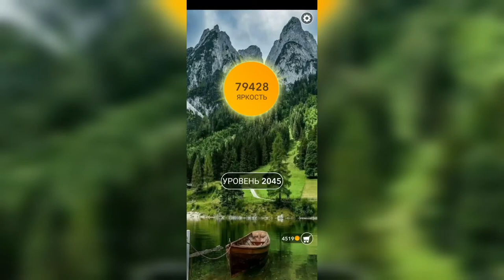Word / Слово Крест: Поиск русского кроссворда / Уровень 2045